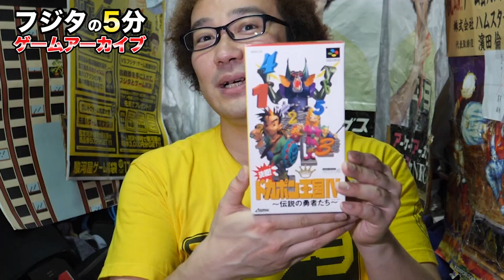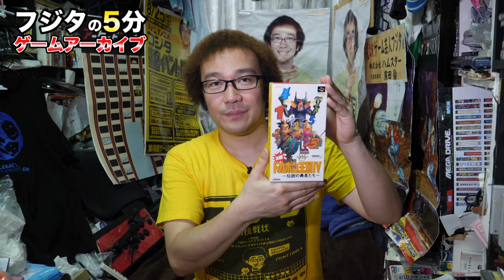【フジタの3分~5分ゲームアーカイブ】#6 決戦ドカポン王国IV 1993年 アスミック ドカポンランド スーパーファミコン スーファミ【ゲーム紹介】【ゲーム実況】【ゲーム芸人フジタ】【開封芸人】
新たなゲーム動画シリーズです。

動画のアップロード順番が前後してすみません
せいやさんのフジタです～フジタをほめるくだり
6:21~7:11あたり

せいやさんの、フジタですからのよろしくお願いしますまでの、
ロングバージョンは2:20あたり

霜降り明星せいやさん2020年元旦出だしからフジタで～すは、
2:50あたり

＊せいやさんの出だし、せいやでっすは0:14位

＊せいやさんのフジタで～すは9:25位

この件に関して誰も触れていないのでぜひコメントを

＊店頭でくまなく見てから買うのが一番安全ですが、
昭和の通販世代フジタには、開けるまで状態が分からないのも魅力があったりするのです。
＊色々なお考えはお持ちだと思いますが、
片付けることのコスト、維持費に対する考え方、
ゲームの維持に年間500万円以上かけているフジタだから見えているものもありますので、温かく見守っていただければと思います。
スポンサーの方が現れましたら、スポンサー様の意向に沿わせていただきます。
＊開封やコレクションに対する方針は、同じ記述になるため、以前の動画の概要欄をご確認下さい。

フジタがいただいたものの開封が遅れていてすみません。
チケット予約、グッズ通販、その他共用メール

フジボウルさん
フジタTシャツ(黄色)のみ販売/クレカ可
＊Tシャツ以外やTシャツの他の色希望の方は、フジタgmailへ連絡を。

＊開封は不定期アップ予定です。

＊サンドウィッチマンとの話、狩野英孝と金バイナリィランドの話、買取攻略動画、駿河屋イベント終了後感想と開封後編、プレゼント当選発表動画、ゲームプレイ動画、八王子ハードオフ開封等、神奈川ハードオフ&シータ&ブックセンターいとう開封、千葉県千葉鑑定団&トクジロー&ZEST開封、埼玉ZEST&駿河屋桃太郎王国、万代書店他開封、MCUさんと一日ハードオフ巡り、PayPay後編、
いただいたコメント返信、
公開しますのでもうしばらくお待ち下さい。すみません。

LINEフジタスタンプ出ましたので、ぜひ！！

2018年6月22日発売
ファミコンに育てられた男　フジタ著　双葉社出版

＊動画中のBGMは、できる限りフリー音源からは避けたいためゲーム音楽の許諾を取るなど考えてはいますので、もうしばらくお待ち下さい。
MCUさんの曲に関しては、本来登場曲です。